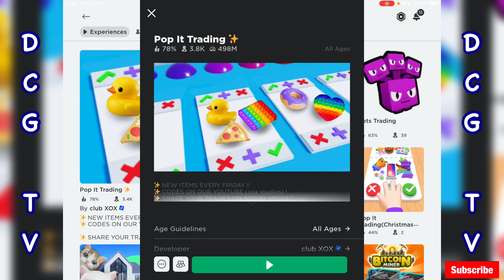This guy GAVE ME one of the BEST ITEMS in Pop It Trading (Roblox)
Today, I play Roblox Pop It Trading and I got RICH. Much to my surprise, one of the nicest guys on Roblox gave me the best item in the game and I got SO RICH. This is my first gameplay video and this epic game, so make sure to let me know how I did in the comments. I was even lucky enough to get F from Alphabet Lore!